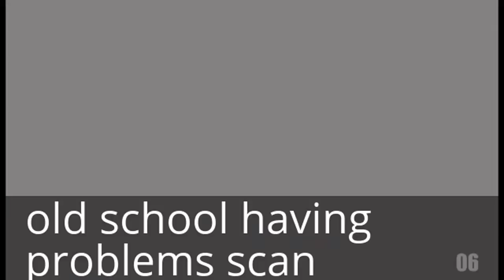Klasky Csupo 2002 Effects